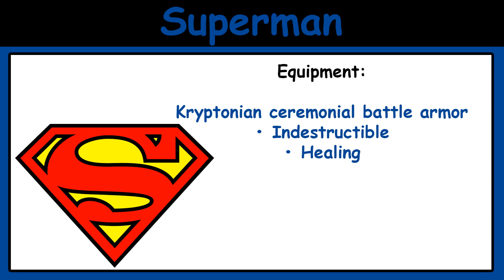Hyperion VS Superman (CBVS#2 HD Remake)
Who would win, Hyperion or Superman? Hybrid & WhiteSheep give you the facts and tell you what would happen should these two heroes fight!!